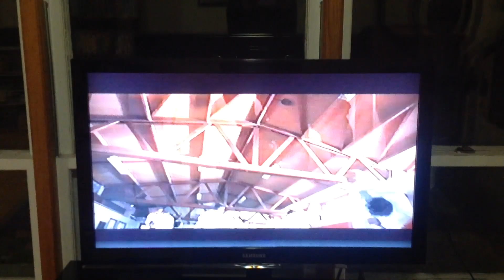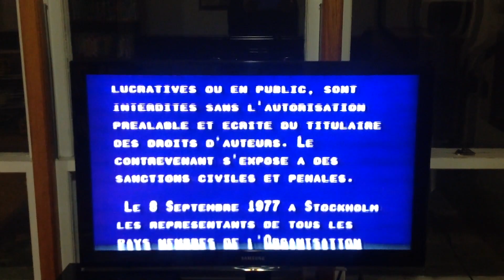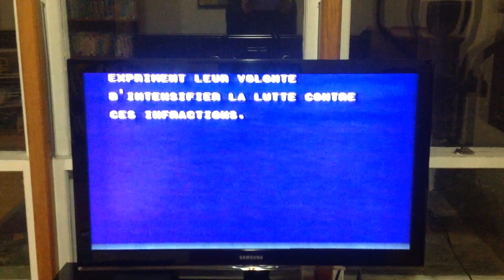astérix et obélix contre césar